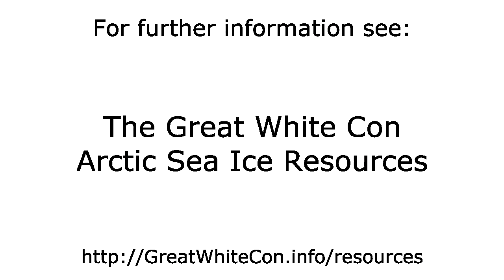Sea Ice Movement in the Northwest Passage in Early 2016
- The motion of sea ice in the Canadian Arctic Archipelago from January 1st 2016 to March 6th 2016.